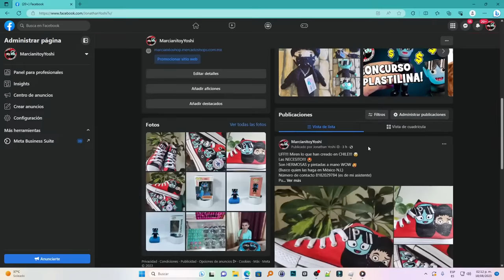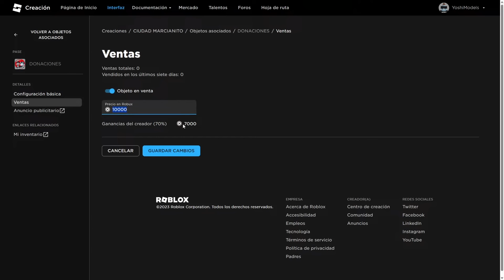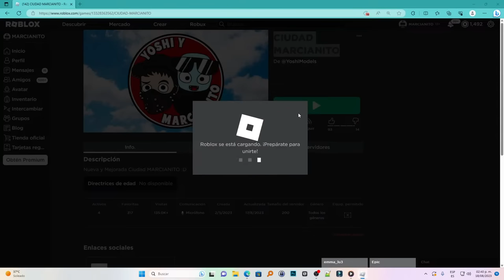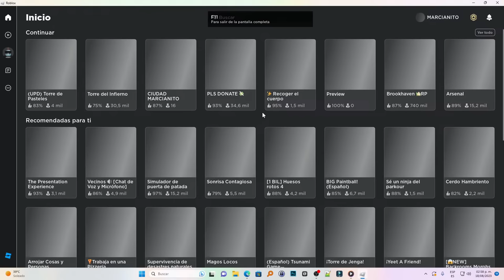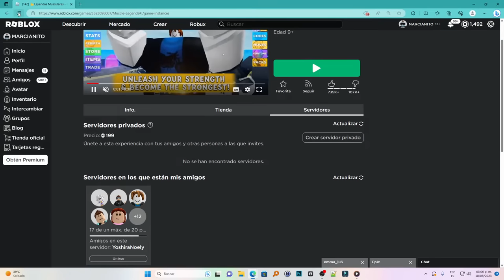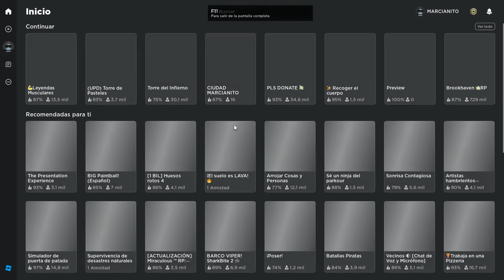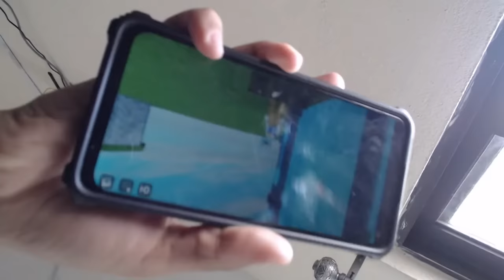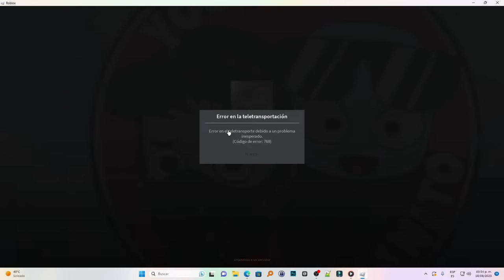MARCIANITO pierde su CUERPO 😭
UNETE CON NOSOTROS :D

Visita mi Tienda de MARCIANITO en MercadoLibre 😍 / Para Todo México
Tienda MARCIANITO SHOP ⭐ Estados Unidos
Server de DISCORD
¡Invitaciones Digitales de MARCIANITO para tu FIESTA! 🥳
Conviértete en miembro de MARCIANITO 🥰 para disfrutar de contenido exclusivo!
como saludos en video, Jugar Roblox conmigo, poder Volar en CIUDAD MARCIANITO y mucho mas!